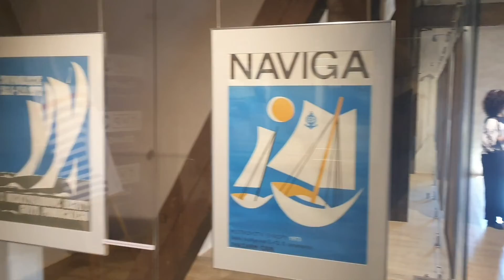Wernisaż wystawy unikatowych plakatów marynistycznych z czasów PRL-u '"Statek z plakatu", 28.06.2019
Wernisaż wystawy unikatowych plakatów marynistycznych z czasów PRL-u '"Statek z plakatu".
Dziękujemy Narodowe Muzeum Morskie w Gdańsku i Muzeum Rybołówstwa w Helu za zaproszenie.
Zapraszamy do oglądania wystawy.